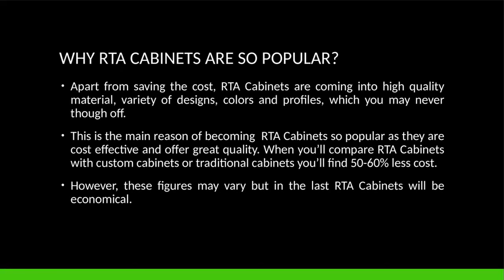Order Best Online RTA Cabinets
Fast Delivery – It takes very less time to deliver RTA Cabinets. As they comes in flat packs and don’t require much space for storage so they always remain in stock. On the other hand custom cabinets takes 12-20 days to deliver the required cabinet.
Online Ordering – You can easily Order Cabinet Parts Online without visiting the shop or the cabinet store. You can shop 24 x  7 and that too without long queues.